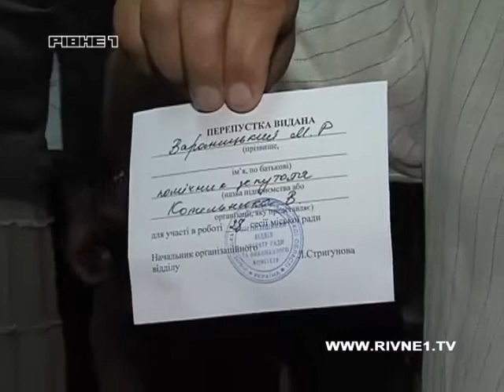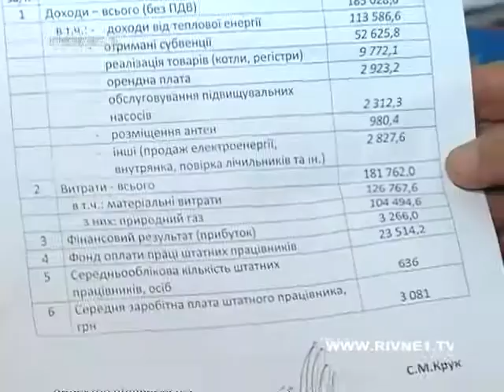Без перепустки на сесію Рівнеради не пускали